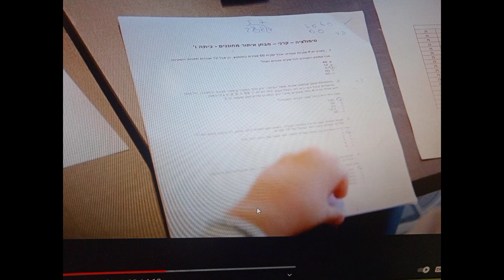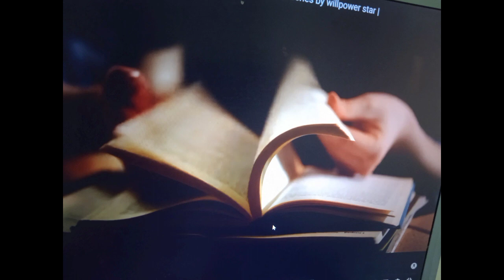Most powerful biography of Dr.APJ Abdul Kalam, Indian scientist and politician in leading role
Most powerful biography of Dr.APJ Abdul Kalam, Indian scientist and politician who played a leading role in the development of India's missile and nuclear weapons.
Song : Liquid Time
Artist : Aakash Gandhi
Album : Liquid Time
Gene : Cinematic
Mood : Inspirational
Please click following link to buy Abdul kalam's life story books ;-
Wings of fire book- for this book
and many more books